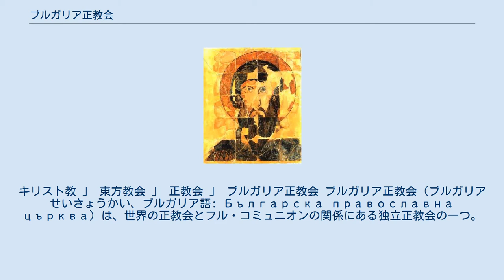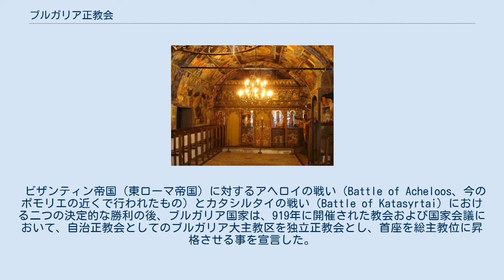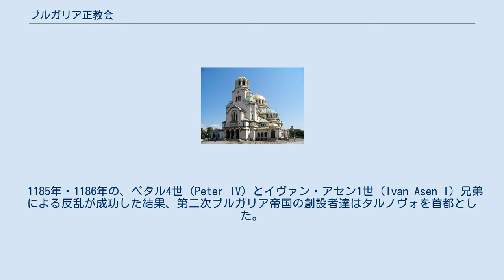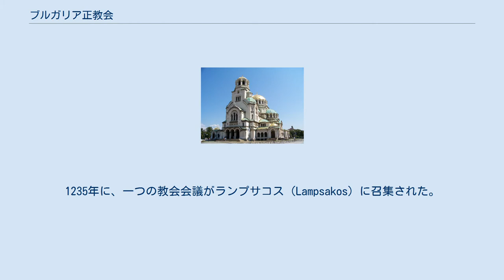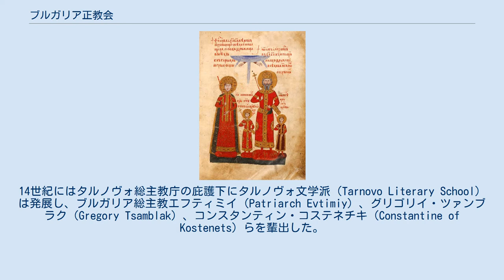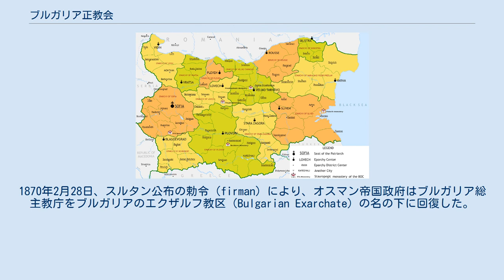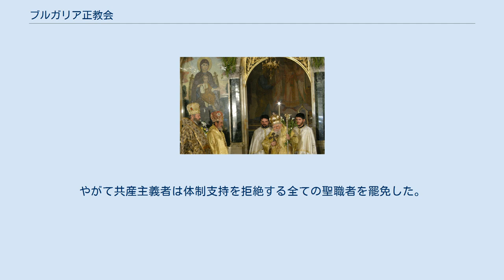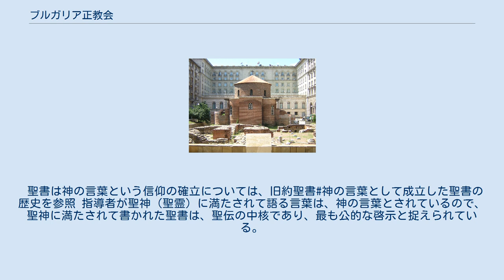ブルガリア正教会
キリスト教 」 東方教会 」 正教会 」 ブルガリア正教会 ブルガリア正教会（ブルガリアせいきょうかい、ブルガリア語: Българска православна църква）は、世界の正教会とフル・コミュニオンの関係にある独立正教会の一つ。
ブルガリアを中心にブルガリア人の間で信仰されている正教会の一組織である。
 正教会は一カ国に一つの教会組織をそなえることが原則だが（ブルガリア正教会以外の例としてはギリシャ正教会、ロシア正教会、日本正教会など。もちろん例外もある）、これら各国ごとの正教会が異なる教義を信奉している訳では無く、同じ信仰を有している。
 スラヴ系教会のなかでは最も古く独立正教会となった（9世紀末に成立）。
ブルガリア王ボリス1世のキリスト教への改宗に起源を持ち、927年、次代の王シメオン1世の指導下にコンスタンディヌーポリ総主教座から独立した正教会が確立された。
 現在、ブルガリア国内に約650万人、他のヨーロッパ諸国や北米に100万から200万人の信徒を持つ。
現在の最高指導者はネオフィト総主教で、2013年に前任者の死没に伴って総主教に選出された。
 ブルガリア正教会は自身を、唯一、聖、公、使徒教会と不可分の一員であるとし、総主教庁の名の下に自律している。
ブルガリア共和国内では13の主教区がり、加えて西欧・中欧・米州・オーストラリアにおけるブルガリア人のための2つの教区がある。
ブルガリア正教会の主教区は58の管轄区に細分され、2600の教会にさらに分けられて構成されている。
 ブルガリア正教会の全領域における最高の聖職・教会司法・管轄の効力は、聖シノドによって行使されている。
聖シノドには総主教、教区における高位聖職たる府主教が含まれる。
教会における教会生活は教区司祭によって指導されるが、教区司祭の数は1500人である。
ブルガリア正教会にはブルガリア国内に120の修道院があり、2000人の修道士と、ほぼ同数の修道女とがいる。
 ブルガリア国内にあるブルガリア正教会の主教区を示す地図 聖ゲオルギ・ロタンダ聖堂（4世紀、ソフィア） ブルガリア正教会の起源は、1世紀の初代教会時代にバルカン半島において成長したキリスト教共同体・教会にある。
キリスト教はその初期共同体が編成されていった1世紀に、使徒パウロと使徒アンデレによってブルガリアおよび他のバルカン半島地域によってもたらされた4世紀初頭には、キリスト教はこの地域で主要な宗教となっていた。
セルディカ（ソフィア）、フィリポポリス（プロヴディフ）、オデッスス（ヴァルナ）、アドリアノープル（エディルネ）は、ローマ帝国における重要なキリスト教の中心地であった。
 4世紀・5世紀における蛮族の侵攻・進入と、6世紀・7世紀におけるスラヴ人とブルガール人の定住により、直接的な破壊行為は伴われなかったにも関わらず、ブルガリア地方におけるキリスト教教会組織はかなりのダメージを受けた。
キリスト教は、生き残ったキリスト教徒から周囲の多数派であるスラヴ人に対して広がり始めた。
9世紀半ばには、特にトラキア、マケドニアに住む、ブルガリアのスラヴ人の多数派がキリスト教化されるに至った。
この改宗の過程においてブルガール人貴族においても同様のキリスト教化がなされた。
ブルガリアのツァールボリス1世がキリスト教を公式に865年に採用してはじめて、ブルガリア教会の独立教会としての位置づけが確立された。
 ボリス1世は、ブルガリアのキリスト教の進歩、統治と威信は、独立正教会によって管掌される賢明な聖職者によって達成する事が出来ると信じていた。
最終的に、870年までの5年間の間にコンスタンディヌーポリ総主教とローマ教皇の間を巧みに操り、結果、第4コンスタンティノポリス公会議においてブルガリア大主教区に対して自治権が与えられた。
大主教座はブルガリアの首都プリスカに置かれ、ブルガリア国家の全領域を管掌した。
コンスタンディヌーポリ総主教とローマ教皇の間でのブルガリア大主教区における主導権争いは、コンスタンディヌーポリ総主教側の下にブルガリア大主教区が入る事に決着し、最初の首座主教、聖職者、および神学書もコンスタンディヌーポリ総主教側からブルガリアにもたらされた。
 聖テオドルのイコン（セラミック製、プレスラフ、900年頃、ソフィア国立考古学博物館所蔵） 大主教区は国内における完全な自治を享受していたが、ボリス1世の目標は殆ど達成され...